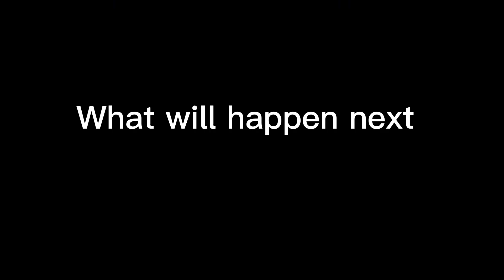Russian alphabet lore part 2